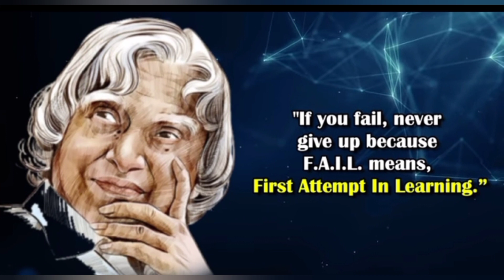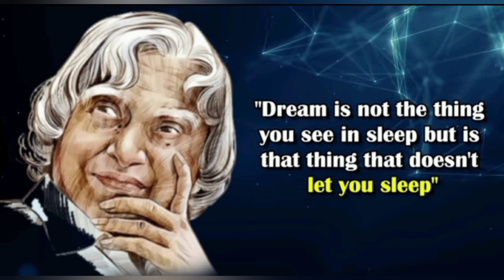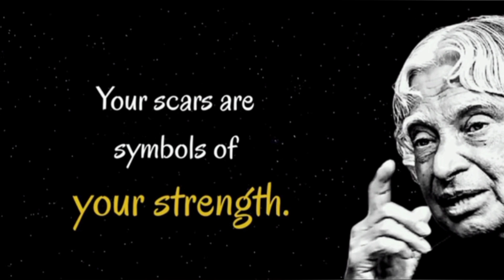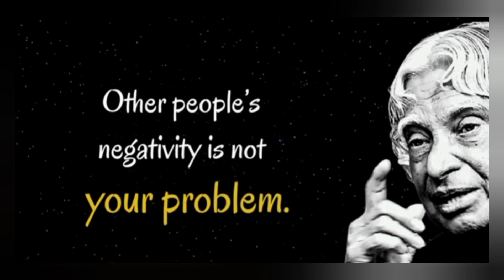Best Powerful quotes 🌺 lifequotes😊 Life inspiration @SecretOfSuccess-jg1fi